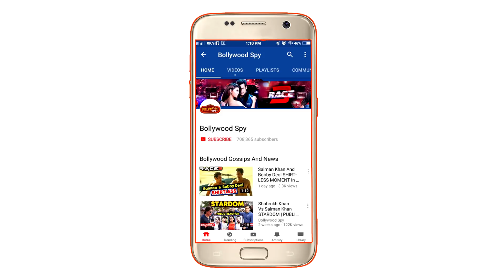SANJU से हारी Shahrukh की सबसे हिट फिल्म Chennai Express